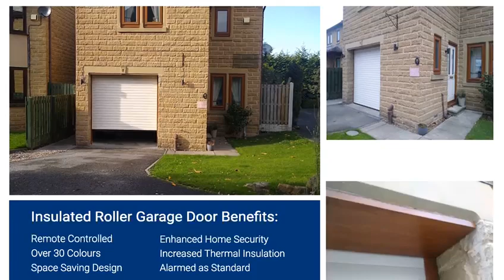Insulated Garage Door - Blueberry Automation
Fully Insulated Roller Garage door, highest security & insulation properties on the residential market. At Blueberry Automation all our doors come with full hood and are powder coated (none of the inferior wet spray that fades quickly), this one is powder coated in RAL 9001 Cream White with Golden Oak surround but there are 1000's of colours to choose from.

We only use the very best Somfy fast motors and Somfy ONE-Touch remote controls as standard (none of your cheap slow motors or 'hold to run' controls), only the very best safety systems; installed, commissioned and annually serviced like this one in Adel Yorkshire UK

All Roller Garage doors come with the insurance approved rating LPCB (Loss Prevention Certification Board), Police approved SBD (Secured By Design) is available and all are approved by the dhf (Door & Hardware Federation) and BBSA (British Blinds & Shutters Association).

If its not the best? then its just not Blueberry.